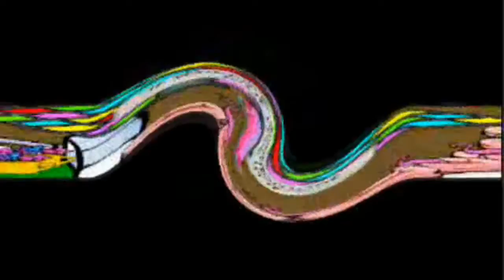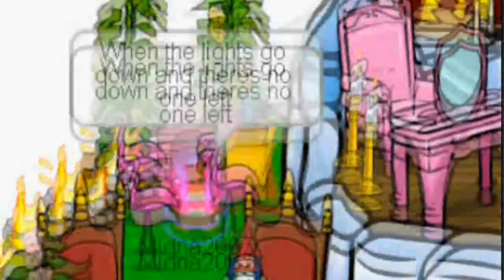Club Penguin ~ Madonna ~ Give It To Me ~ HD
Our Club Penguin parody of Madonnas Give It To Me!!

Video information:
The animation was filmed at the game Club Penguin. We do not own the game but we do own the penguins and as long as we follow the rules of Club Penguin we may film what we do there for what ever purpose we want.
The video was created entirely by us with Magix Pro 14. It was created using the clips we filmed on Club Penguin. The video takes numerous hours to edit.
The video is made only for the enjoyment of our subscribers. For some of our subscribers one of our videos may be the first time they have heard the audio of the band we are doing a parody of. If they like the music we hope that they, like we did will purchase the mp3/cd for the audio!
The audio is used only as a base for the creative artistic efforts we put into the video.
The audio Give It To Me is the property of Madonna and her producers and/or promoters and is used here for parody and satire, informational, comment, criticism and/or educational purposes only in accordance with the "fair use" provision of the Copyright Act as outlined in Title 17, Chapter 1, Subsection 107 of the United States code and no copyright infringement is intended."